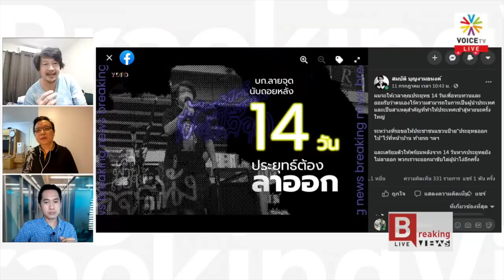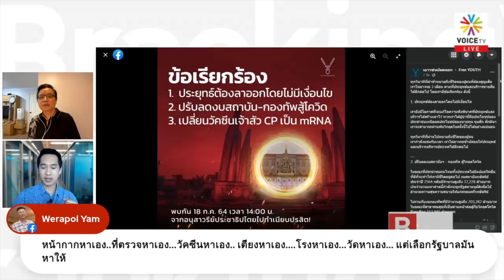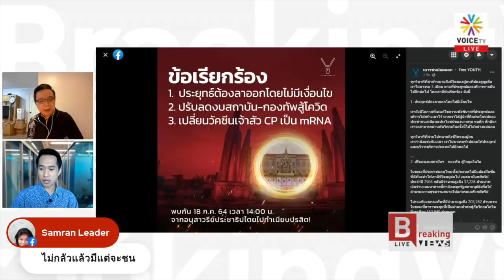Breaking Views - ไม่มี 'ม้า(กลางศึก)' สักตัว!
'บก.ลายจุด' ถามกลับ "ไหน? ผมยังไม่เห็นม้ากลางศึกสักตัว" หลังเกิดข้อเรียกร้อง "ประยุทธ์ออกไป" ย้ำเห็นด้วยเปลี่ยนตัวนายกฯ แต่ต้องมาตามกฎหมาย พร้อมเผย 'เพนกวิน' เตรียมประกาศ Mob From Home เชื่อจะเปลี่ยนแปลงครั้งใหญ่แน่!